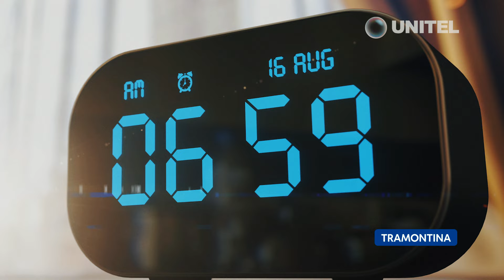¡Todos los momentos son especiales si mamá está ahí!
Por eso, en este día de las madres aprendamos de la mejor y si la vas a sorprender con una deliciosa sorpresa, hazlo como ella lo haría 💖✨: con amor, con dedicación, ¡y con Tramontina!